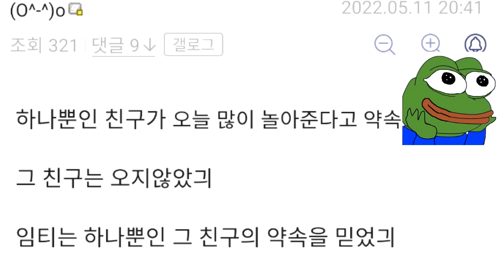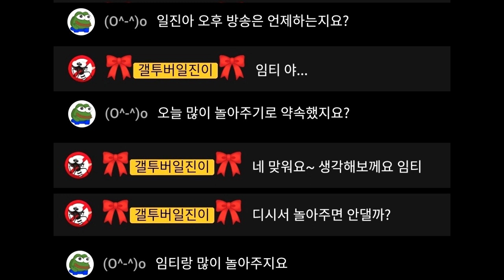약속했던 친구는 오지 않았긔~오늘 오전 9시 라방 알림 안갈수도 있어요